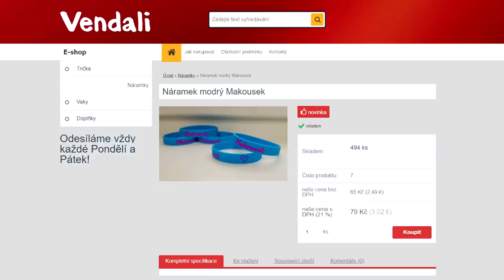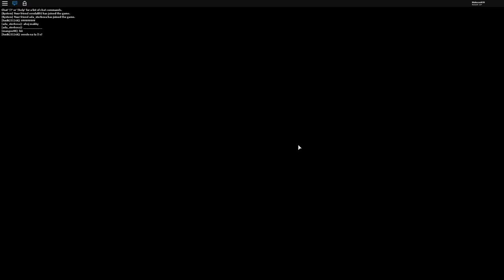HONÍM VENDU JAKO SLENDERMAN!😱😍 Roblox Bear w/Vendali